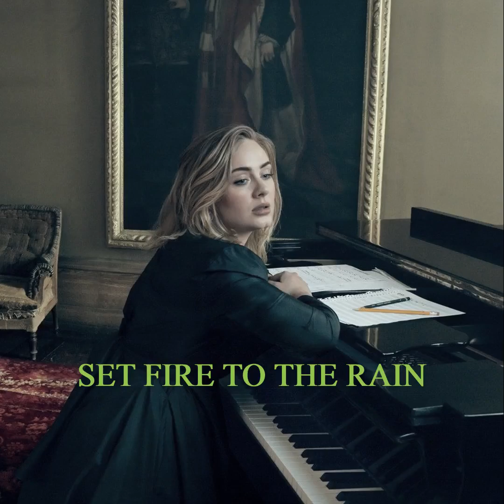set fire to the rain (slowed to perfection)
another love at the end